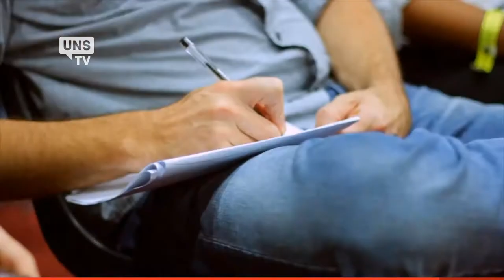UNS TV - Noticia - Equipo de la UNS premiado en el FINDEMO 2014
25 representantes de la UNS participaron de la primera edición del Festival Internacional de Innovación Pública FINDEMO 2014.

Organizado por el Banco Interamericano de Desarrollo (BID), el Programa Regional de Emprendedorismo e Innovación en Ingeniería (PRECITyE) y Policy Lab (P-LAB), presentó desafíos de gestión pública a participantes de varios países que durante 48 horas asistieron al Centro Cultural San Martín de la Ciudad de Buenos Aires.

La UNS estuvo representada en dos de los equipos que se conformaron en el festival. Uno de ellos, "Agrogurú" fue elegido como el mejor equipo del festival FINDEMO 2014, desarrollando una solución para responder al desafío del Sistema Información Regional para el Desarrollo Agropecuario de Países Cono Sur.

Hablan: Rosalía Belén Klun, alumna de abogacía; y Francisco Iaconis, alumno de la licenciatura en física.